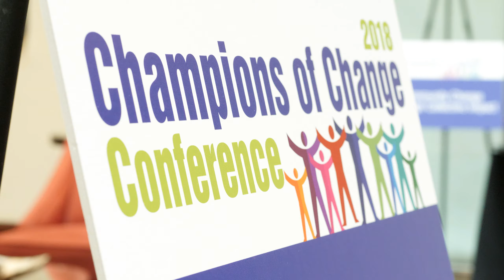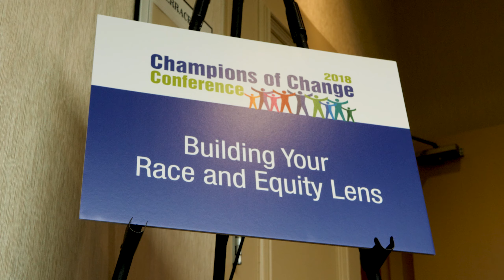Champions of Change